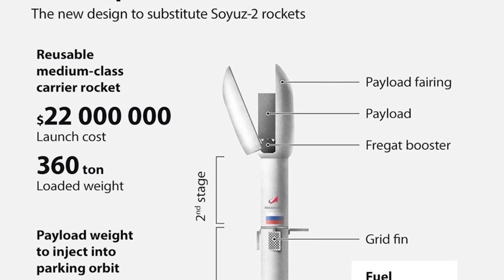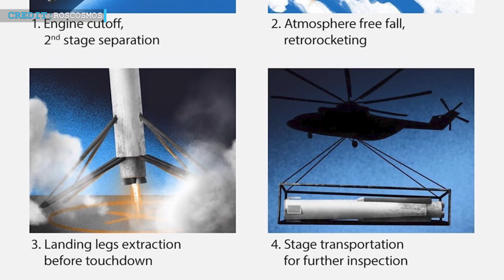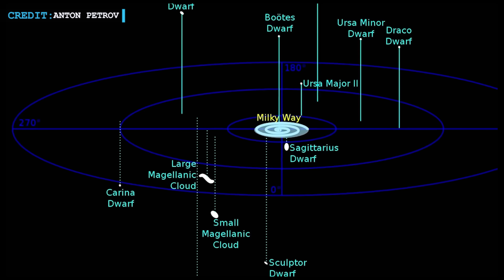Starship Launch 4 In May | Russia New Plan To Defeat SpaceX | Mysterious Object Found In Milky Way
Hello friends,
Welcome back to another episode of Engineering Today, and I hope you’re all having a great time.

Elon Musk has shared the plans for the upcoming Starship mission after a successful static fire test of the giant rocket. The next launch, expected in early May, will focus on safely bringing the Starship back to Earth from orbit for the first time.

SpaceX recently completed a second static fire test of the Ship 29 rocket in Texas and it fired up all six of its engines.